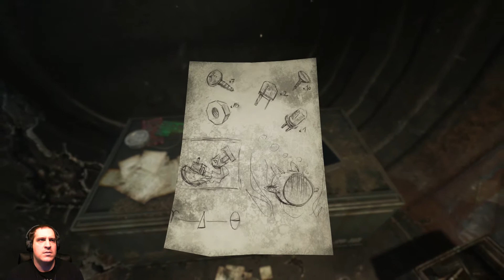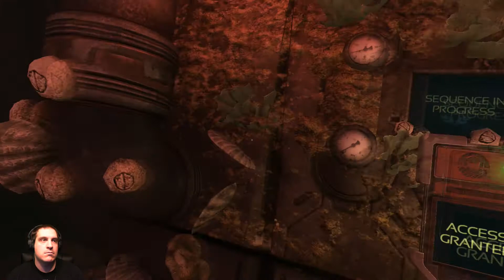Soma Gameplay Walkthrough - Part 5 (PS4 Let's Play Commentary)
If you have any questions, comments or requests, let me know.